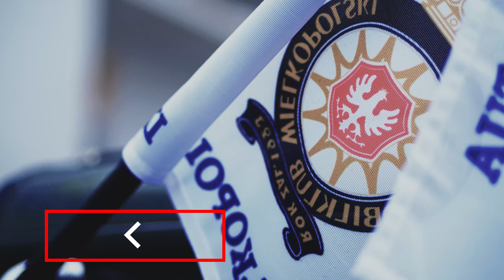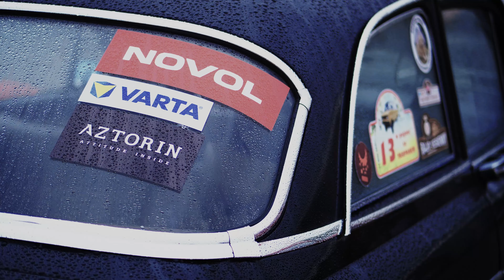NOVOL na 48. Poznańskim Międzynarodowym Rajdzie Pojazdów Zabytkowych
Konkurs elegancji, wyścig pojazdów zabytkowych na torze Poznań – to tylko część z atrakcji, które miały miejsce na 48. Poznański Międzynarodowy Rajd Pojazdów Zabytkowych.
Specjalnie dla Was przygotowaliśmy krótki reportaż z tego wydarzenia, gdzie właściciele samochodów zabytkowych podzielili się wyjątkowymi historiami swoich aut. 💪
Porozmawialiśmy również z komandorem tegorocznego zjazdu.👇
Co jest największą wartością takiego typu zjazdów i co łączy miłośników classic carów na całym świecie? ⬇️
O tym i nie tylko dowiecie się z naszego reportażu.

EN
Elegance competition, race of historic vintage cars on the Poznań track - this is only some of the attractions that took place at the 48th Poznań International Rally of Classic Cars. 💪
We have prepared a short film from this event for you, where the owners of vintage cars shared the unique and interesting stories connected to their cars. 👇
We also had a pleasure to talk to the commander of this year's show.
What is the greatest value of this type of rides and what is the biggest motivation for the classic car enthusiasts around the world that drives them to take part in such events, to meet up and keep doing what they actually do? ⬇️
Find out more by watching our film. 🎥

RU
Соревнования по элегантности, гонка винтажных автомобилей на Познанской трассе - это лишь некоторые из атракций, которые прошли на 48-м Познаньском международном ралли винтажных автомобилей. 💪
Специально для вас мы подготовили небольшой репортаж с этого мероприятия, где владельцы ретро-автомобилей поделились уникальными историями о своих машинах. 👇
Мы также поговорили с командиром воссоединения в этом году. В чем заключается наибольшая ценность этого типа  мероприятий и что объединяет любителей классических автомобилей во всем мире?
Об этом и многом другом вы узнаете из нашего репортажа.
Приглашаем на просмотр!🎥

UA
Конкурс елегантності, перегони вінтажних автомобілів на познанському треку - це лише деякі з атракцій, які проходили на 48 -му Міжнародному ралі історичних транспортних засобів Познані. 👇 Спеціально для вас ми підготували короткий фільм з цієї події, де власники старих вінтажних автомобілів поділилися унікальними історіями своїх авто. 🎥 💪